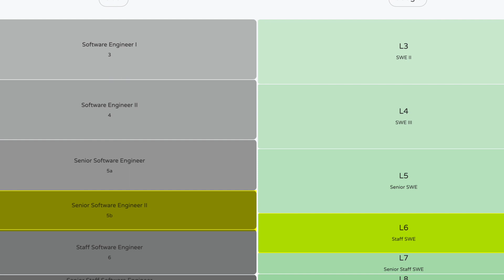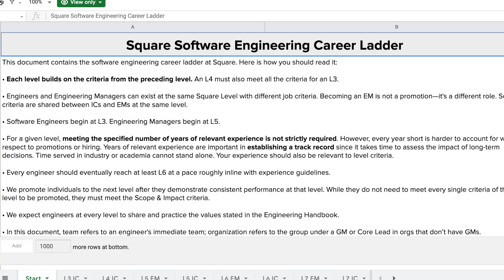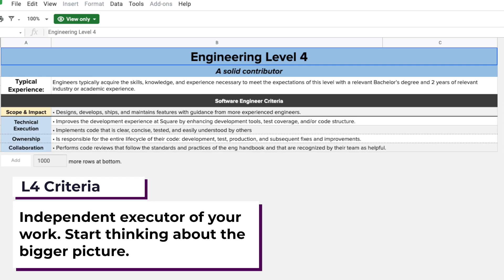How To Get Promoted As A Engineer!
I'm the guy standing in the way of your promotion. What do you have to do to let me promote you?

Timestamps:
0:00 Start
2:09 Expectations
7:02 How To Get Promoted
9:43 Weaknesses At Each Level
14:02 How To Get Promoted Quickly!

► Social!